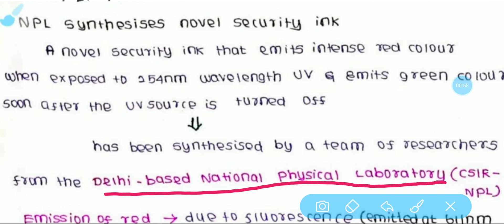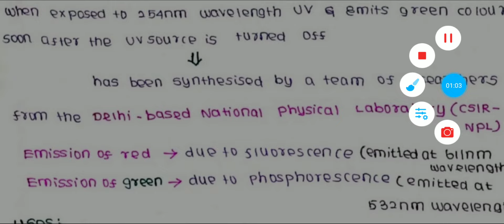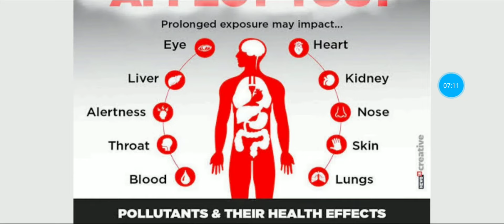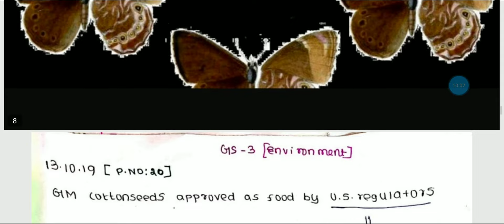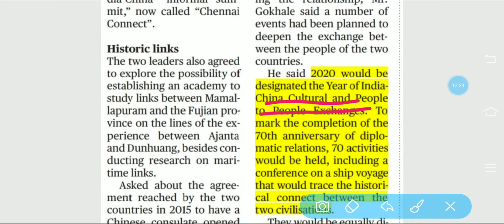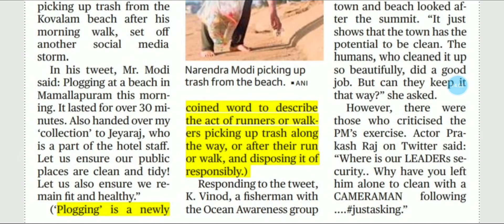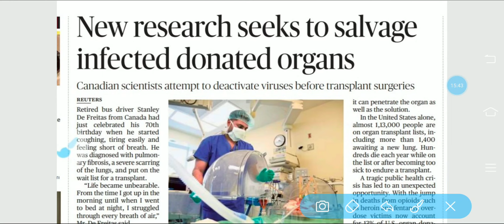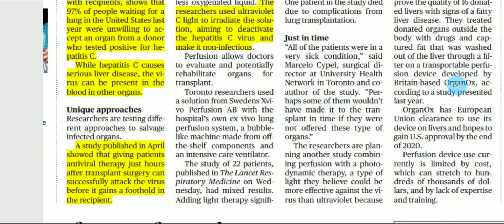The Hindu news analysis for Upsc in Tamil -13.10.19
For Upsc and Tnpsc preparation